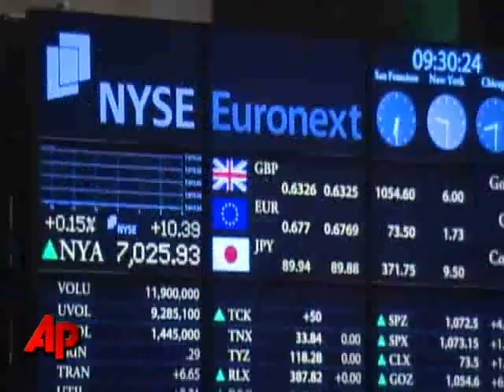2 Americans Win Nobel in Economics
Americans Elinor Ostrom and Oliver Williamson won the Nobel economics prize on Monday for their analyses of economic governance, the rules by which people exercise authority in companies and economic systems. (Oct. 12)